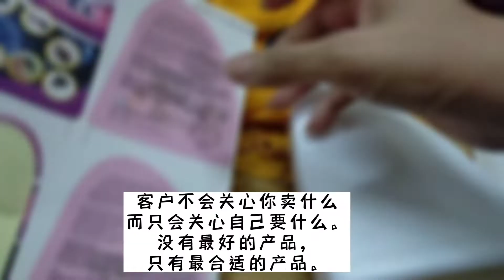35: 代理业务 - 没有最好的产品 只有最适合的产品